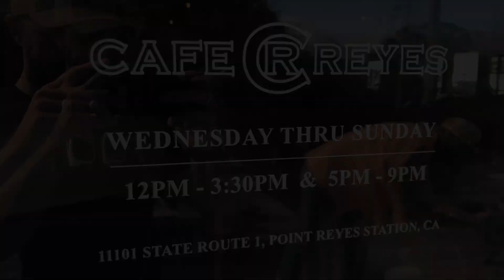Beach Day In Jeans (Limantour Beach)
Beach Day In Jeans

The family went to Limantour Beach and spent the day relaxing in the overcast sun.  It’s weird being on a beach in jeans and a sweater.

—Music—

Song- Ocean
Artist- Simon More

—Video equipment—

Shorty Stick
DJI MAVIC air
Canon g7x mark ii (dont use very much)
Sirui 3t-35k table top tripod
iPhone X